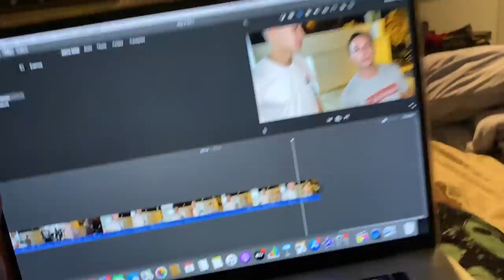DIEGO HIGA COLOU NA MANSÃO HYPE